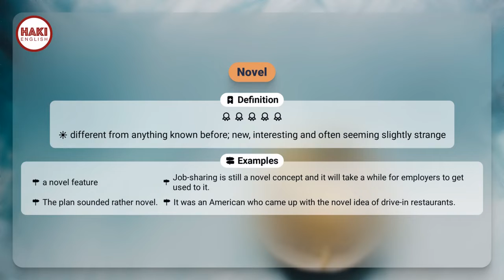NOVEL | Phát âm - Giải nghĩa - Ví dụ | Từ vựng tiếng Anh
▶ NOVEL
▶ TIỂU THUYẾT, TRUYỆN

Definition
different from anything known before; new, interesting and often seeming slightly strange

▶ Examples:
- a novel feature
- Job-sharing is still a novel concept and it will take a while for employers to get used to it.
- The plan sounded rather novel.
- It was an American who came up with the novel idea of drive-in restaurants.